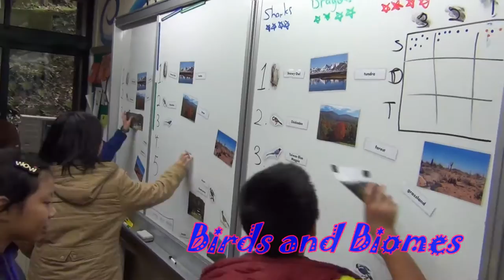英速魔法學院闊瀨校區 105學年度下學期 第三梯次 2017/03/01-2017/03/03